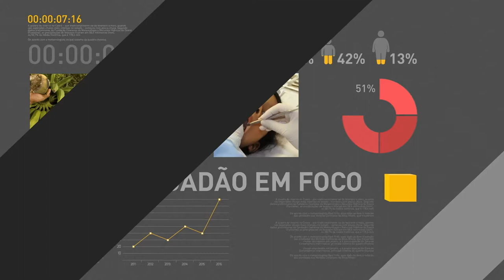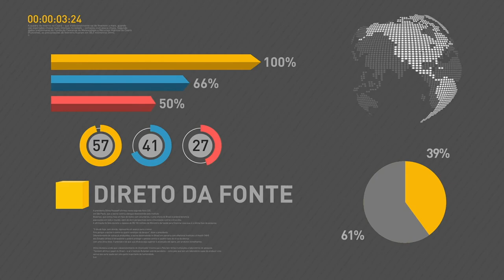Reforma da Previdência é debatida com líderes do governo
REPÓRTER NBR - 11.04.17: O presidente Michel Temer se reuniu, nesta terça-feira (11), com líderes da base aliada do governo no Congresso Nacional e a os participantes da Comissão Especial da Reforma da Previdência. Em entrevista coletiva, o relator da proposta, o deputado federal Arthur Maia, comentou o assunto.